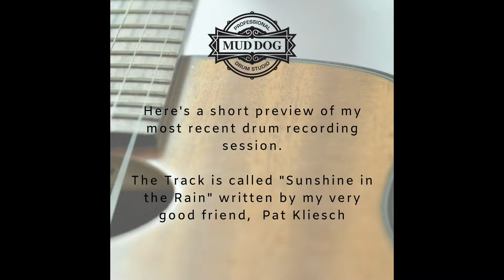"Sunshine in the Rain"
Here's a sample of one of our most recent projects (part 1 of 2)

Written by Pat Kliesch

Recorded and Mixed by Mike Holowatch at Mud Dog Drum Studio

Featuring:

Guitars: Pat Kliesch

Gutars, Banjo, & Mandolin: Matt Hornbeck

Keys:  Aaron Provisor

Bass: Chris Cardle

Drums & Percussion: Mike Holowatch